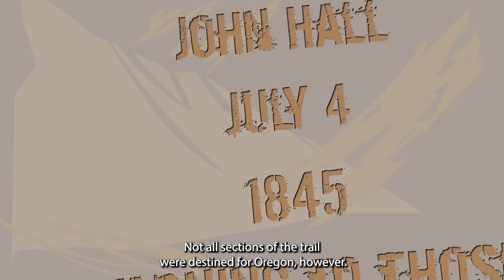The Oregon Trail The Wild West Legendado Inglês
legendado com da vinci resolve 18 para itenerário formativo Film Talk do Colégio Santo Ivo.